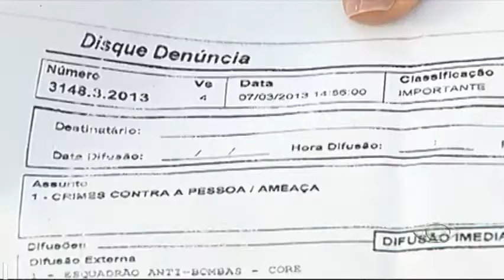Explosão em prédio da OAB assusta os funcionários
O Esquadrão Anti-Bomba foi chamado na tarde desta quinta-feira na sede da OAB do Rio. Os policiais foram chamados depois de uma explosão no prédio. O local foi evacuado e a polícia constatou que se tratava de um "cabeção de nego". Os policiais permanecem no local porquê há denúncia que haveria de fato duas bombas no prédio. O ato seria um protesto contra a Comissão da Verdade que se reúne amanhã.